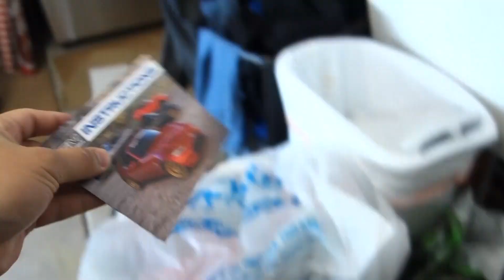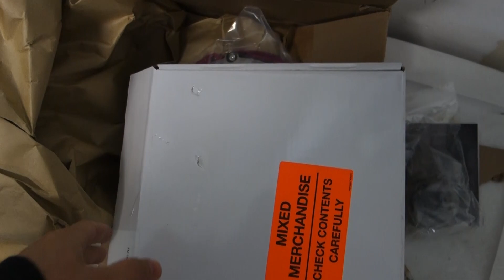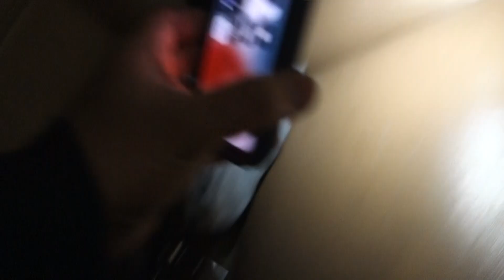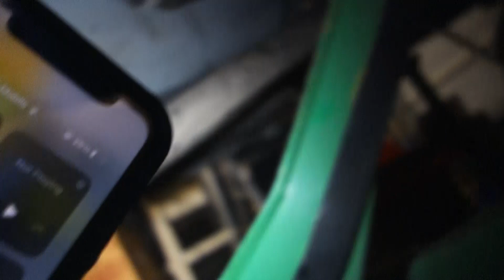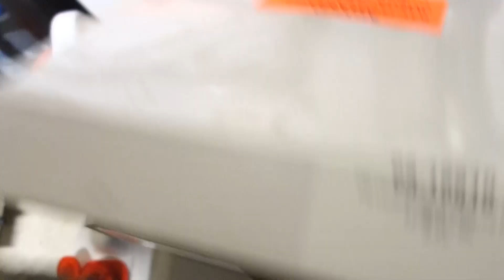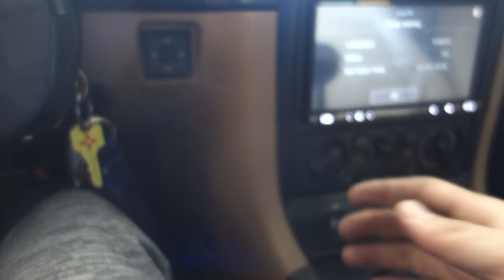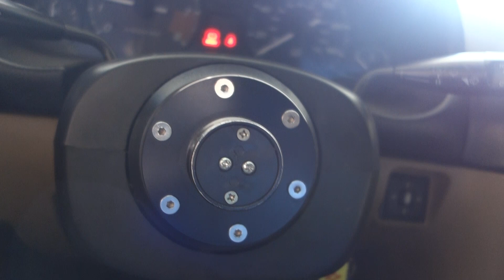Stage 1 Racing Clutch From Flyin Miata Installed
Installed a new clutch but not just any clutch a stage 1 racing clutch from Flyin Miata